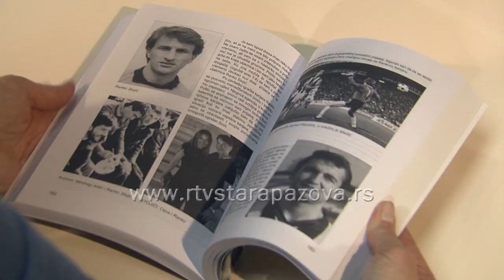"Derbi" predstavljen u Staroj Pazovi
Knjiga Derbi, sportskog novinara Dragiše Kovačevića predstavljena je sinoć u Staroj Pazovi. Za ovo četvrto dopunjeno izdanje, autor kaže da je autobiografsko jer donosi derbi iz nekog drugog ugla sa mnogim zanimljivim pričama.